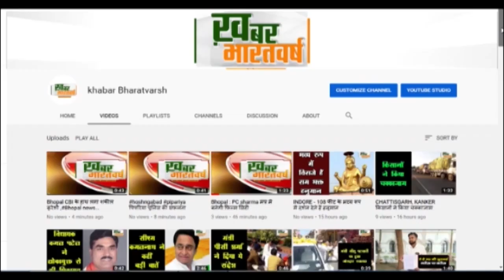जोबट : खाटू गणेश स्वरूप दर्शनार्थ भक्तों का लगा तांता